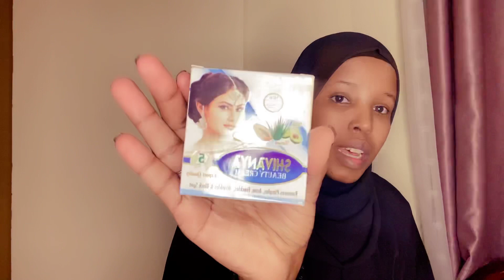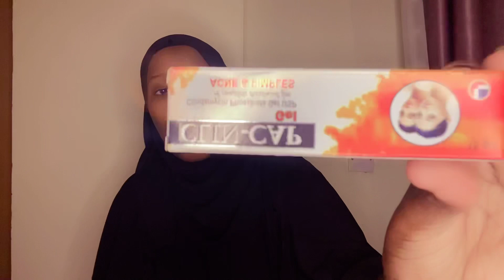Shivanya and clin-cap Gel cawa idin kugu danbeso gaduud iyo nabro gabdho